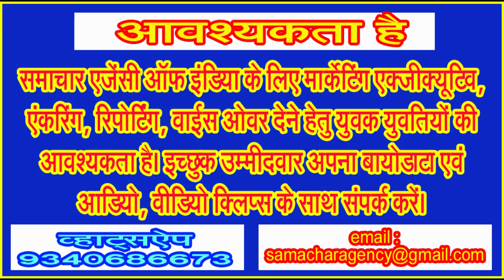परंपरागत उल्लास और उत्साह के साथ सूर्य मंदिर में महिलाओं ने मनाया हरियाली तीज महोत्सव. @सिवनी